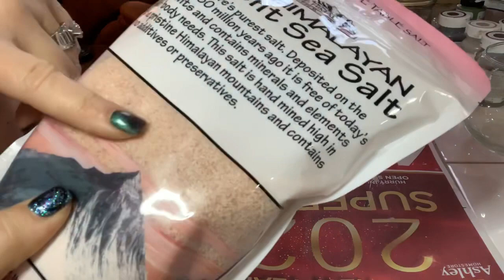DIY Gnome and Valentine Decor/Dollar Tree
Holiday time again and the DIYs just keep getting better
Love making things on a budget and sharing with others.
This cute Gnome made with Dollar Tree Items
And  a redo Salt lantern!

How to clean out your candle jars

God Bless